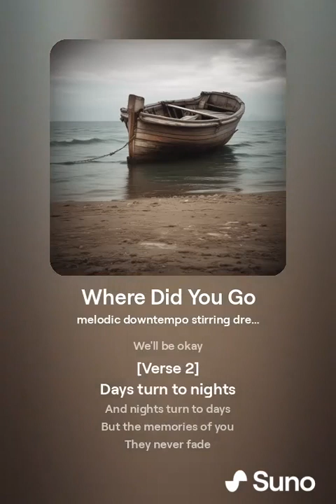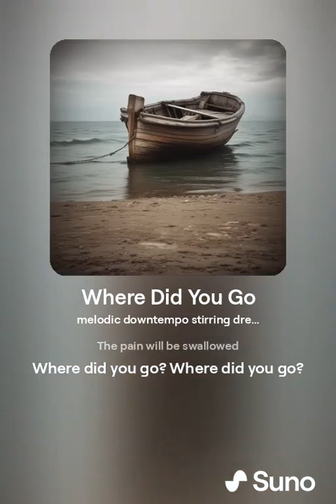Where Did You Go - Till Our Path Retrace Edit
Where Did You Go - Till Our Paths Retrace Edit

[Verse]
Lost without you
Can't find my way
In this empty room
I start to sway
Where did you go
My heart's in decay
Just a temporary separation

[Verse 2]
Days turn to nights
And nights turn to days
But the memories of you
They never fade
My soul's in a haze
Counting down the minutes
Till our paths retrace

[Chorus]
Where did you go? Where did you go?
I'm drowning in this ocean of sorrow
But when we reunite
The pain will be swallowed